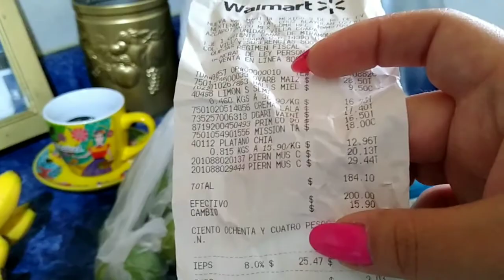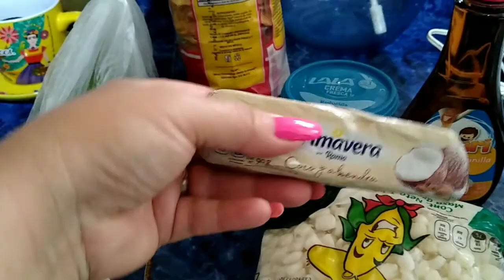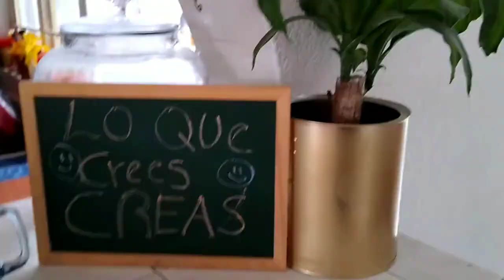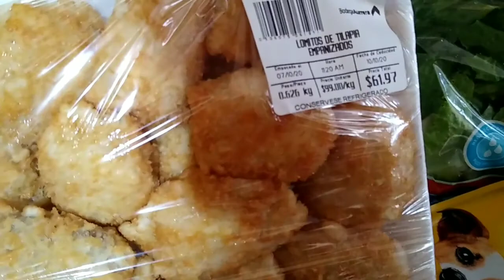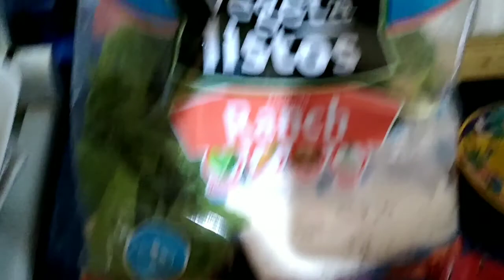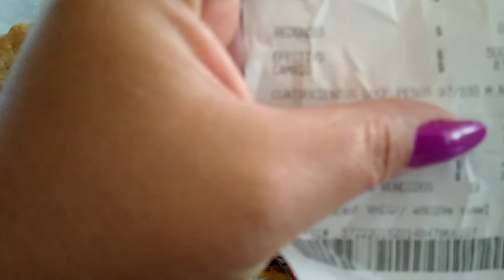Me la paso en el super+hize mis hotcakes de avena+de nuevo yoga